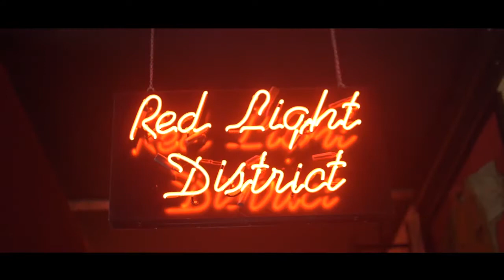Orange County Resort Hotel Kemer - Antalya | MNG Turizm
Orange Country otelleri arasında yer alan Orange County Resort Kemer, farklı mimarisi ve Amsterdam temalı lobisi ile kendinizi bambaşka bir dünyada hissedeceksiniz. Burada huzur ve eğlence birbirine karışıp uyum yakalıyor.